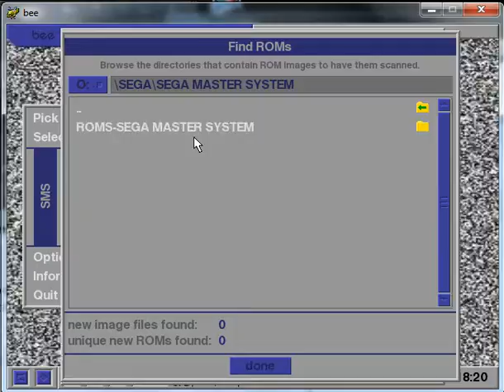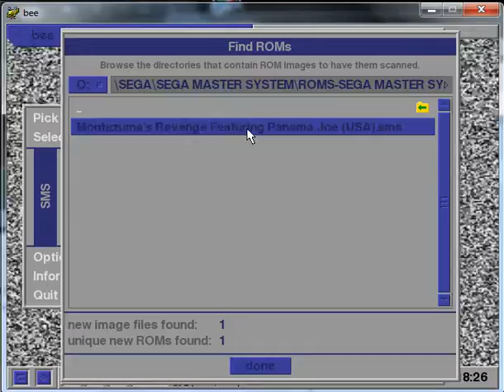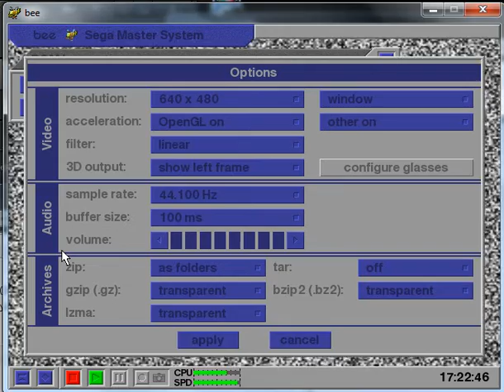Montezuma's Revenge - Sega Master System - emulador bee 2.4.3